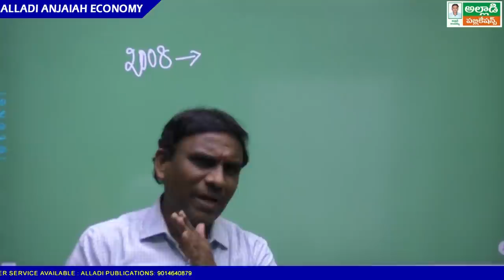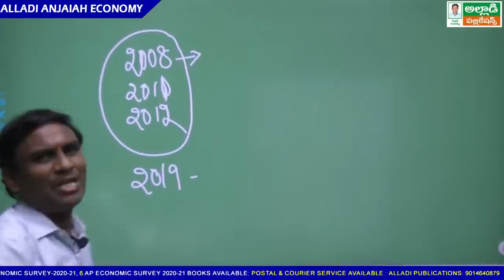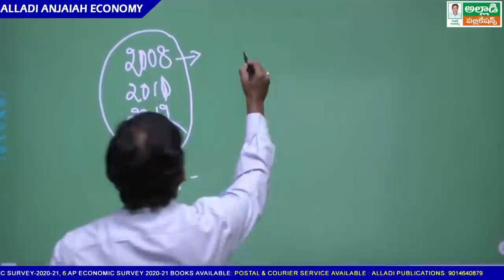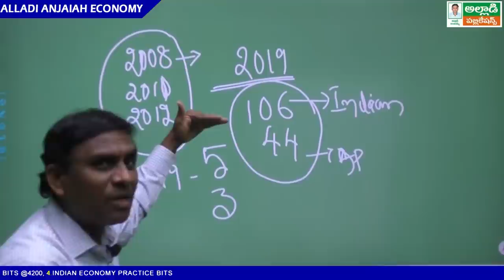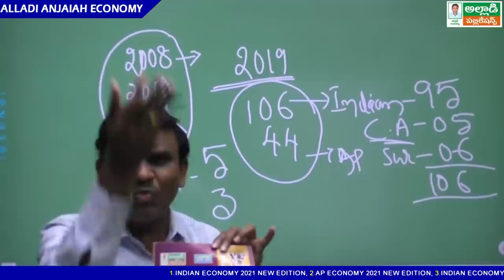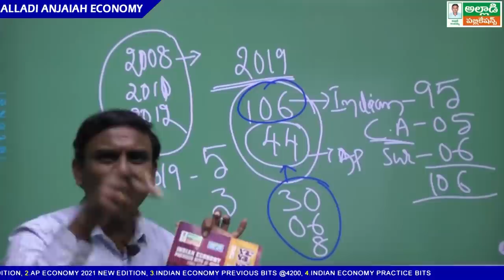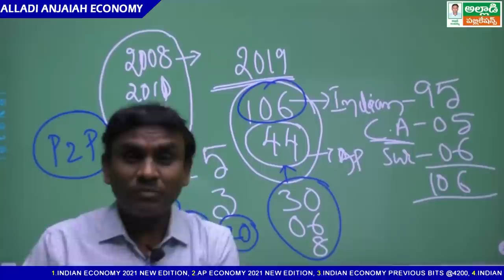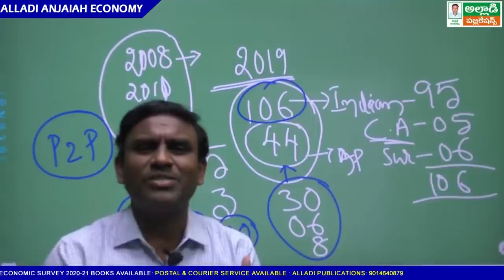GROUP-II ECONOMY // ఏ ఏ విభాగం నుంచి వచ్చే మార్కులు ఎన్ని ???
Our Publication: ALLADI ANJAIAH Publications
Follow us on
alladi publications